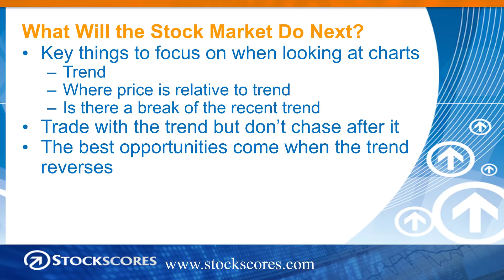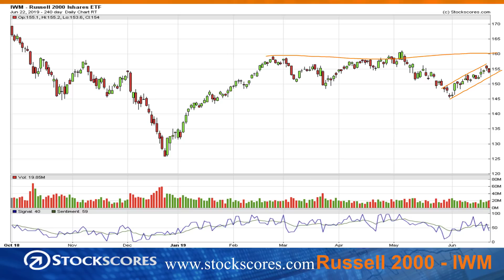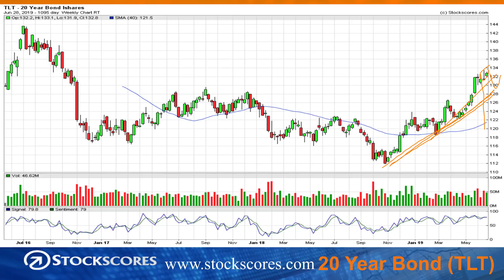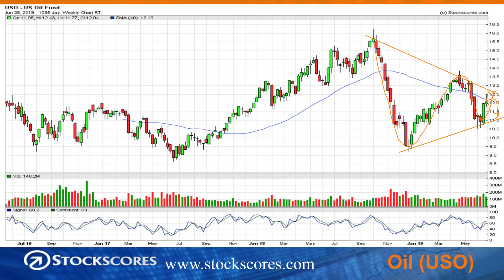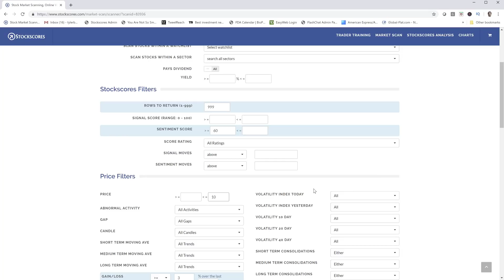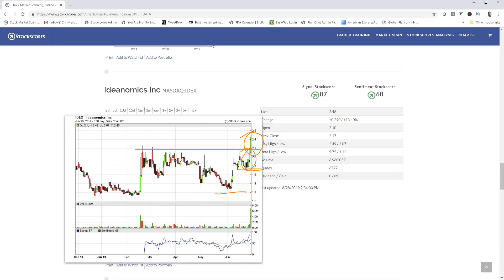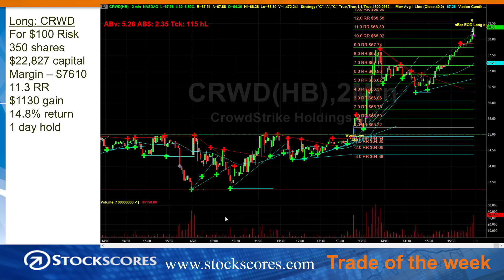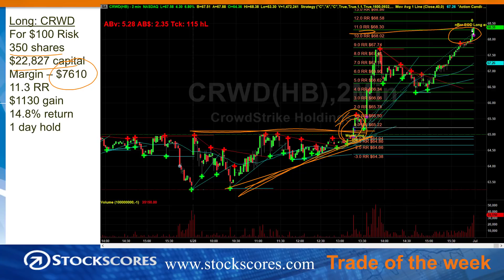What Will the Stock Market Do Next? Market Minutes for July 1 2019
Putting the market trend on your side when you are trading stocks can really improve profitability. However, how do you know what the trend will be? This week, I discuss a simple way to gauge what the market will do next. Plus, my regular weekly market analysis, a Market Scan in search of opportunity and the trade of the week on CRWD.